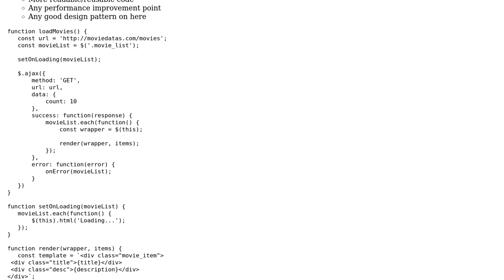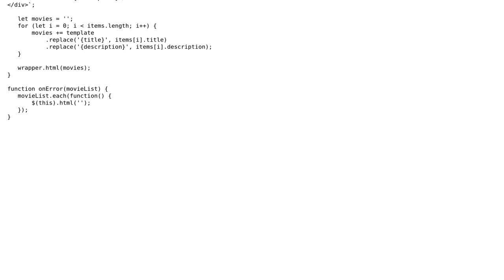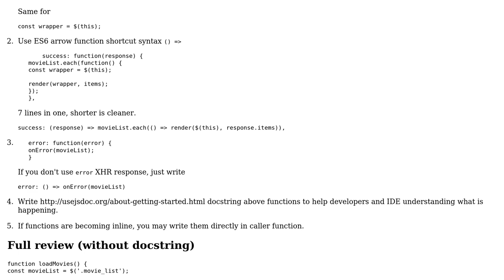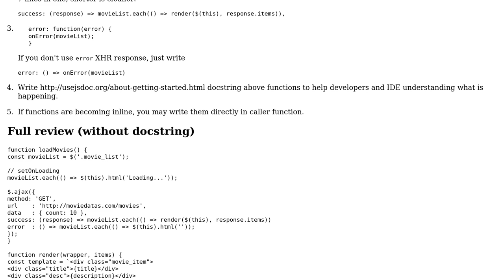Code Review: Fetching movie data using jQuery (2 Solutions!!)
Code Review: Fetching movie data using jQuery

With thanks & praise to God, and with thanks to the many people who have made this project possible! | Content (except music & images) licensed under CC BY-SA | Music | Images & others | With thanks to user Toby Speight user Scott user SAM OnELA user Romain Laneuville and the Stack Exchange Network Trademarks are property of their respective owners. You are responsible for your own actions.